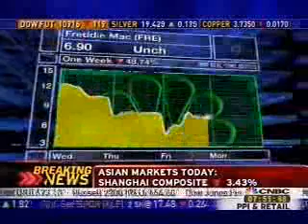Discussing the GSE Plan Concerning Housing Bill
I believe there's a great deal of focus on both sides of the aisle in a bipartisan way that action to respond to the challenges that are confronting the financial markets generally and fannie mae and freddie mac in particular...